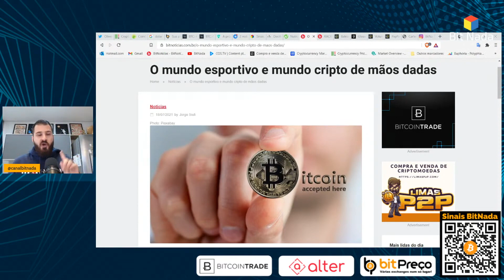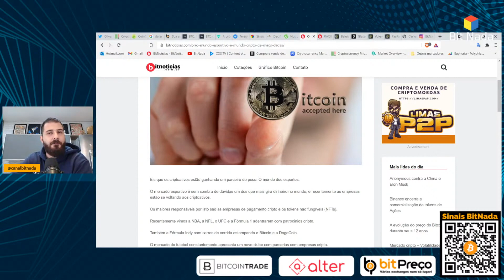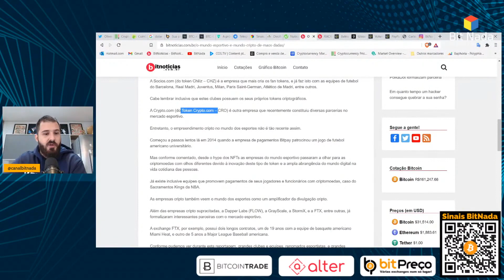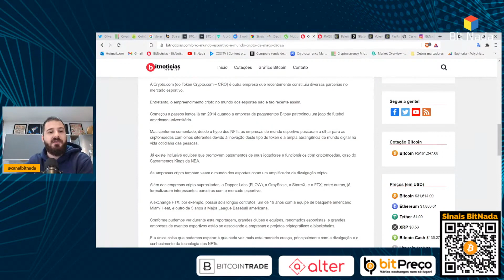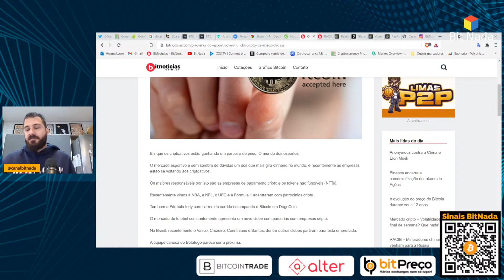O MUNDO DAS CRIPTOMOEDAS ESTÁ ABRAÇANDO O MUNDO DOS ESPORTES!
🟠  28 mil Bitcoins são enviados para corretoras... Perigo à vista?

00:00 - O MUNDO DAS CRIPTOMOEDAS ESTÁ ABRAÇANDO O MUNDO DOS ESPORTES!